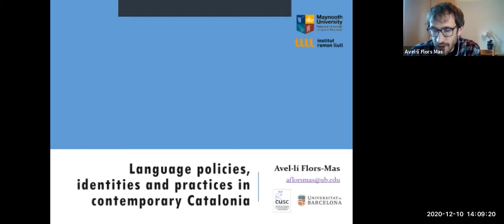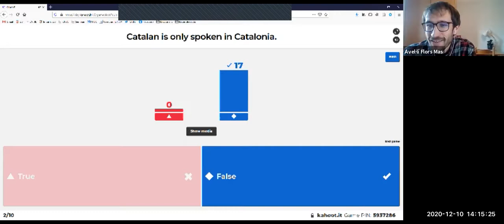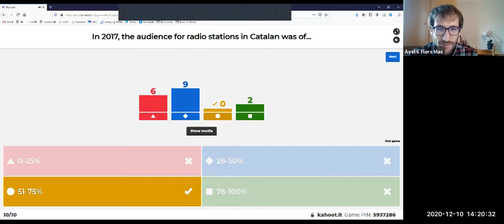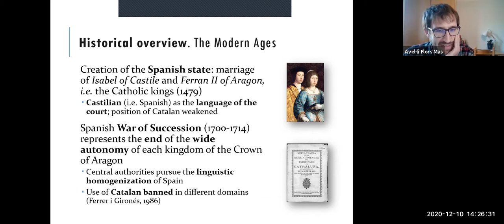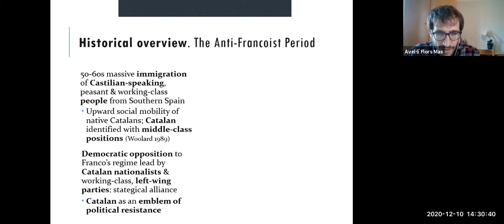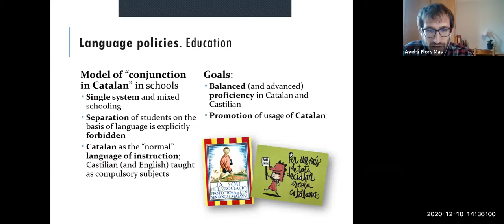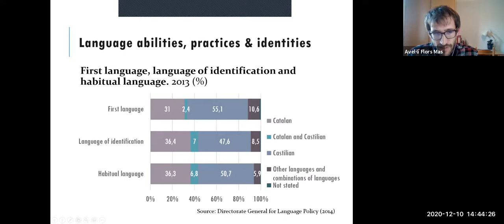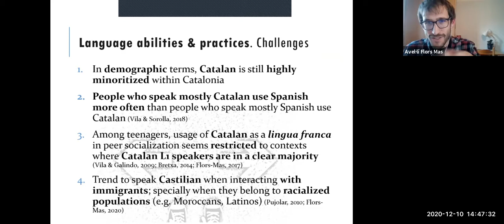Conferència d'Avel·lí Flors a la Universitat de Maynooth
Avel·lí Flors és sociolingüista, investigador del Centre de Recerca en Sociolingüística i Comunicació de la Universitat de Barcelona, i professor associat del Grau de Lingüística de Facultat de Filologia i Comunicació de la Mateixa Universitat. En aquesta xerrada, en anglès, parla de política lingüística i identitat en la catalunya contemporània